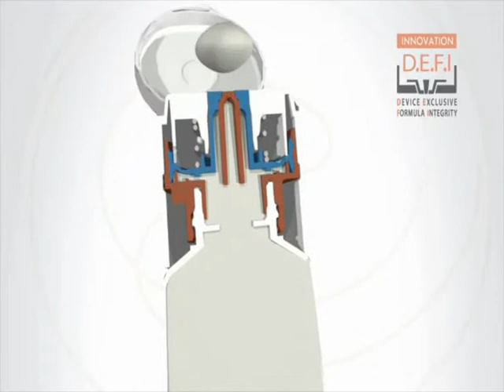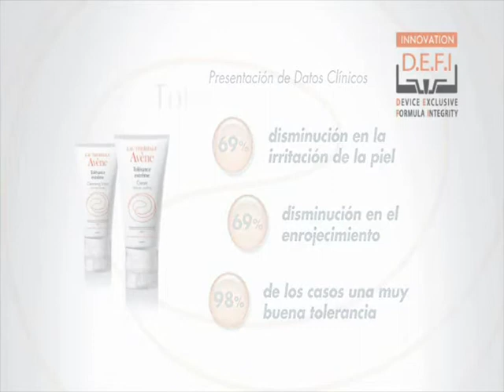Avene presenta el sistema DEFI